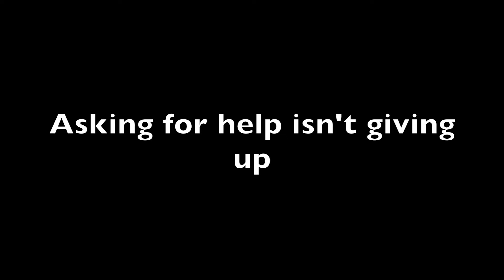Mental Health, Never Give Up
The equipment I use to make these videos:-
Helmet camera - Sena 10cPro
Bike camera front and rear - 2 x Drift Ghost XL
Vlog Camera - DJI Osmo Pocket
Studio camera - Canon EOS 70D
Gimbal - DJI Ronin
Drone - DJI Mavic Pro
Photography Camera - Canon EOS 5D MK2